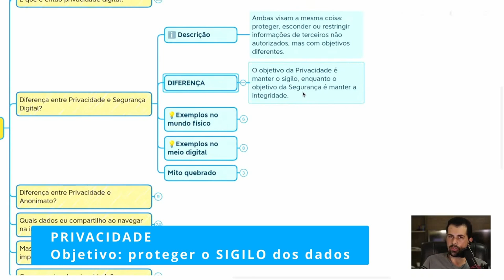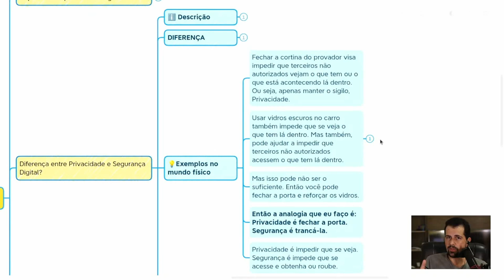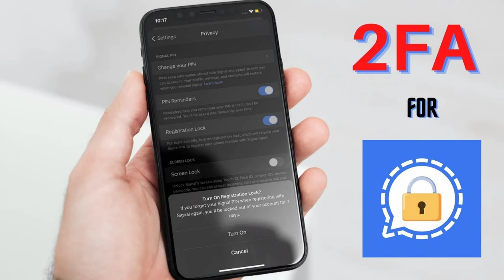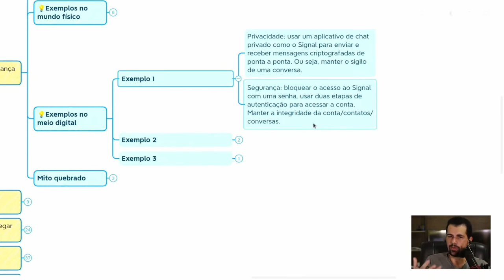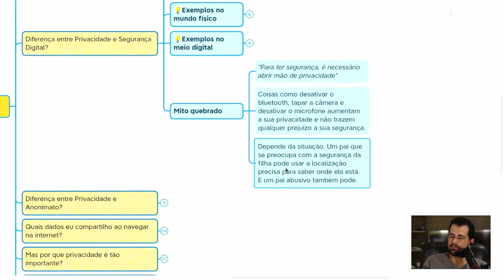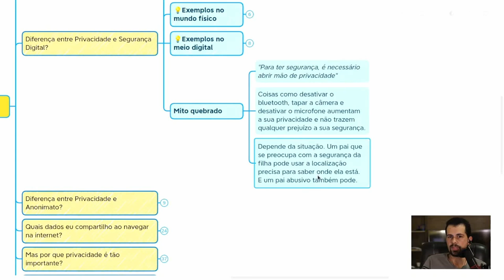NUNCA MAIS confunda Privacidade e Segurança (e porque isso é importante)